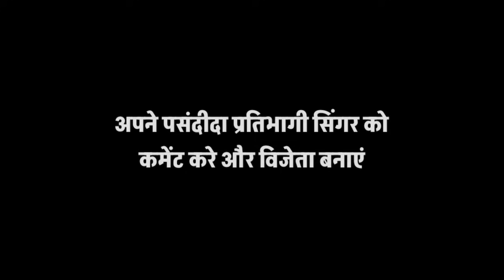Ho Traditional Song || Heroh Song Compitition || Online Heroh Porob Durang Badabadi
Ho Traditional Song || Heroh Song Compitition

Ho Samuday Ki Sanskriti Parampra Ko Aap Sab Behad Acchi Tarah Se Samjhe Jane Aur Unki Geet Lokgeeton Ki Madhurata Ko Ehsas Kar Sake Aur Apni Lok Giton Ko Sanjoye Rakhne Ke Uddesh Ke Sath Online Heroh Porob Durang Badabadi 2024 Ka Ayojan Kiya Gya.

Heroh Porob Ho Sanskriti Ki Abhin Ang Hain. Ho Samuday Adhikansh Krishi Par Nirbhar Karti Hai. Jab Inka Mage Porob Baha Porob Paar Ho Jata Hai Tab Kuch Mahino Ke Baad Krishi Karya Prarambh Ho Jati Hai. Ho Samaj Mukhyata Dhan Ki Kheti Karte Hai. Dhan ki Acchi Upaj Aur Kit Patngon Se Bachane Ke Liye Evam  Acchi Barish Ke liye Heroh Porob Kiya Jata hai.

Ho Lok Kathaon Ke Anusar Heroh Porob Manane Ka Alag Alag Kathayen Prachalit Hai.

Online Heroh Porob Durang Badabadi 2024 Ke Pratibhagi :

1. Mani Gagrai
2. Asha Haiburu
3. Shuru Jerai
4. Govai Gagrai
5. Anita Kudada
6. Galay Purty
7. Bandana Goipai
8. Mukhiya Diggi
9. Manisha Bodra
10. Manch Bari
11. Sarika Sundi

In Sabon Me Se Apko Kiska Gana Pasand Aaya Unka Naam Ya Serial Number Comment Box Me Jarur De.